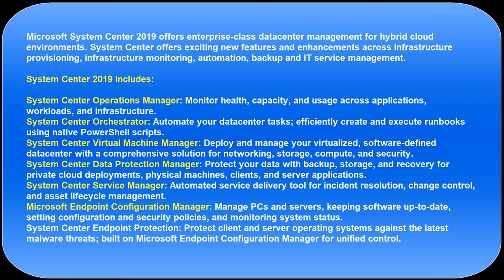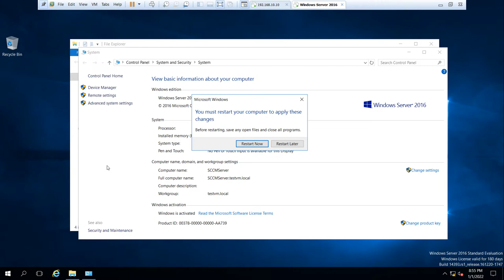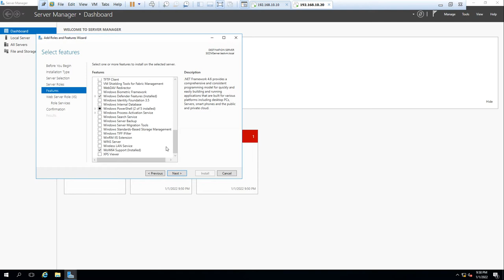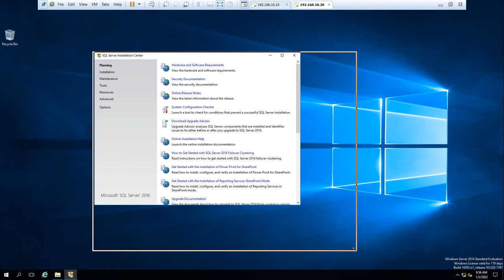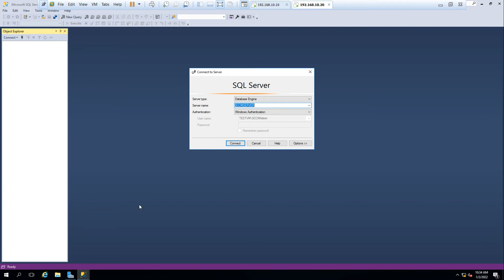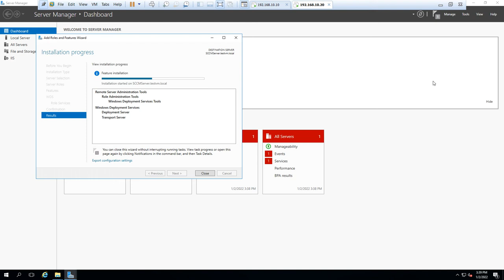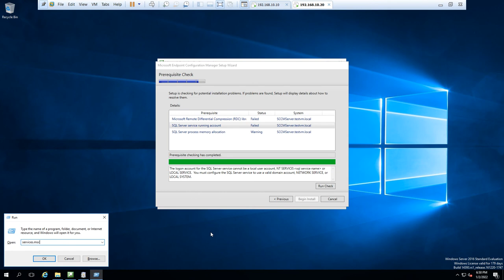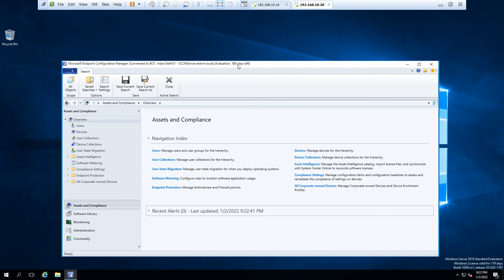How to Install (SCCM )Microsoft Endpoint Configuration Manager Current Branch Version 2103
Microsoft Endpoint Configuration Manager helps IT manage PCs and servers, keeping software up-to-date, setting configuration and security policies, and monitoring system status while giving employees access to corporate applications on the devices that they choose. New features of Configuration Manager, such as the support of Windows 10 in-place upgrade, co-management with Microsoft Intune, Windows 10 and Office 365 ProPlus Servicing Dashboard, integration with Windows Update for Business, and more make deploying and managing Windows easier than ever before.

Need more technical information about Microsoft Endpoint Configuration Manager? Checkout product documentation.
To include Microsoft Intune in your evaluation for a unified management of PCs and servers, as well as, cloud-based mobile devices, sign up for a free evaluation.
Languages

Chinese (Simplified), Chinese Traditional (Taiwan), Czech, Dutch, English, French, German, Hungarian, Italian, Japanese, Korean, Polish, Portuguese (Brazil), Portuguese (Portugal), Russian, Spanish, Swedish, Turkish
Editions

Microsoft Endpoint Configuration Manager (Current Branch - version 2103) | 32-bit and 64-bit